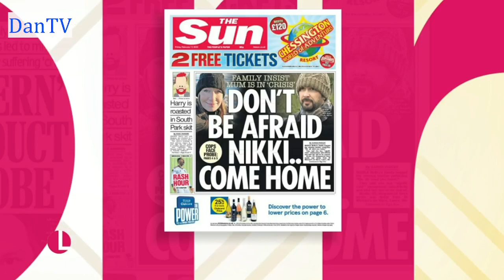Lorraine | Friday 17th February 2023 | With Christine Lampard | DanTV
Presenter: Christine Lampard
Back on Sunday!